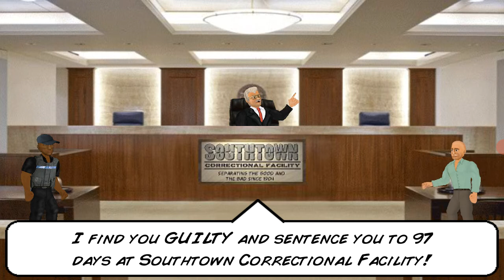Hard time but I'm a police 🚨 ¦ by triggered XD Malayalam gaming